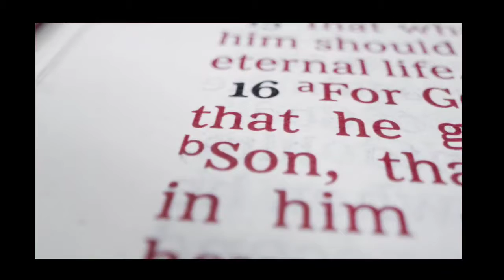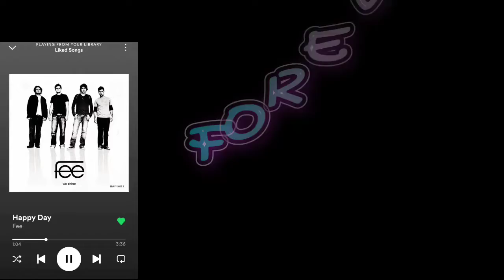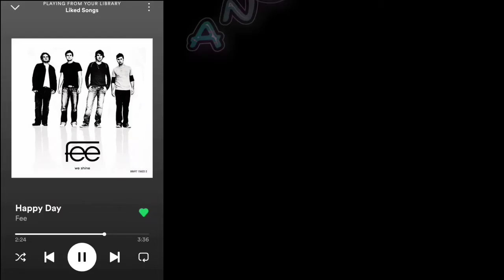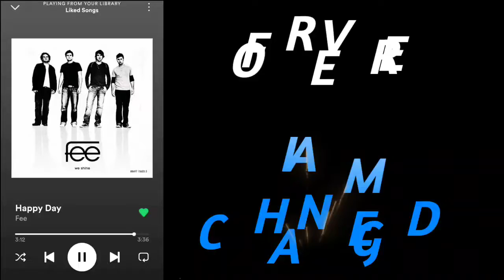Happy Day...... Fee...... Lyrics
Happy day, Happy day
You washed my sin away

Forever I am changed.